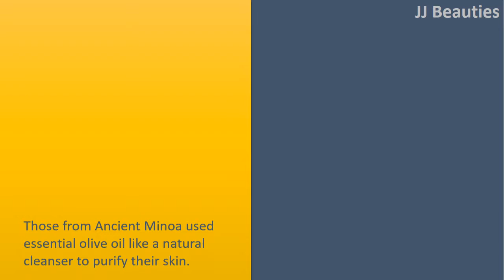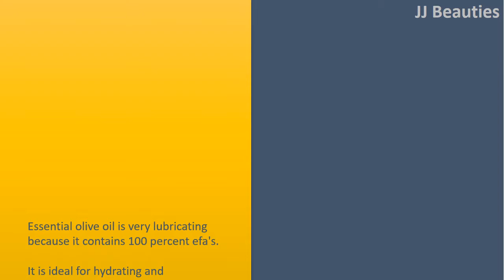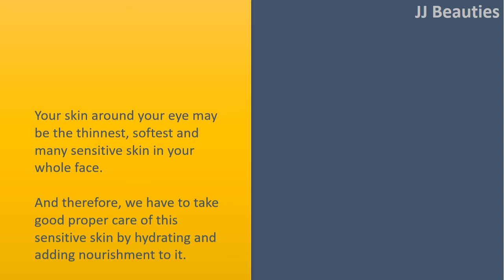Beauty Benefits of Olive Oil | Skin Cleanser & Great Moisturizer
Beauty Advantages of Essential Olive Oil.

Skin Cleanser.
Those from Ancient Minoa used essential olive oil like a natural cleanser to purify their skin. You may know which to use oil to cleanse the skin while using €˜oil cleansing method'. It uses a principle of like attracts like.
Essential olive oil is a great oil which pushes out all of the bad oil from deep within follicles.
Additionally, it dissolves dead cells and drives out dirt, grime, germs and pollution stuck deep within follicles. These contaminants clog pores and cause acne, whiteheads and black heads, when they aren't removed.

Great Moisturizer.
The Romans are stated to possess slathered essential olive oil throughout their physiques following a bath to moisturize their skin. Essential olive oil contains healthy essential fatty acids that lubricates and softens rough skin.
It plumps up dry skin cells with moisture, keeping skin soft supple and smooth.
Use 2 drops of essential olive oil to moisturize the face every day.

Combine for Dry Skin
Essential olive oil is very lubricating because it contains 100 percent efa's.
It is ideal for hydrating and moisturizing dry skin cells.
Make use of a 2 drops of essential olive oil in your dry flaky skin to melt the flakes and moisturize.

Soothes Sunburn.
The phenophel compounds in essential olive oil offer protection and repair action against scare tissue through exposure to the sun.
Antioxidants for example tocopherol exist naturally in essential olive oil which help repair sun broken skin.
Wash the face with cold water and even though it is still wet, apply 2 drops of essential olive oil.
Essential olive oil also prevents skin peeling.

Adding nourishment to Eye Cream.
Your skin around your eye may be the thinnest, softest and many sensitive skin in your whole face.
And therefore, we have to take good proper care of this sensitive skin by hydrating and adding nourishment to it.
Essential olive oil contains healthy fats which lubricates skin promoting the triple S: soft, smooth and supple skin.
Use essential olive oil like a natural eye cream.
Gently pat a small amount of essential olive oil under and around each eye to lock moisture and stop wrinkles.